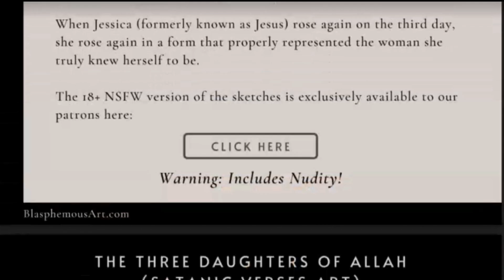Mythology vs Religion